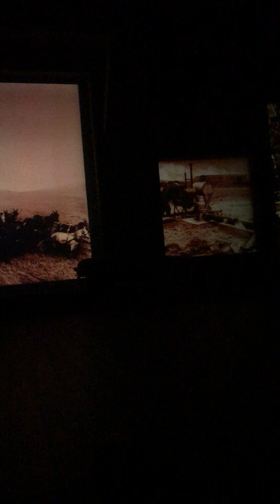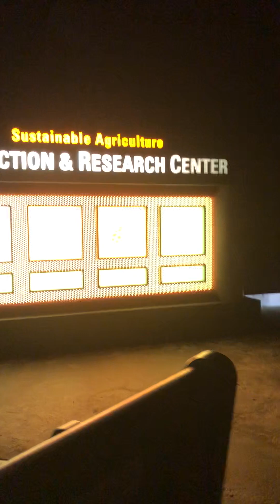Disney World Epcot Living with the Land Entire Ride POV